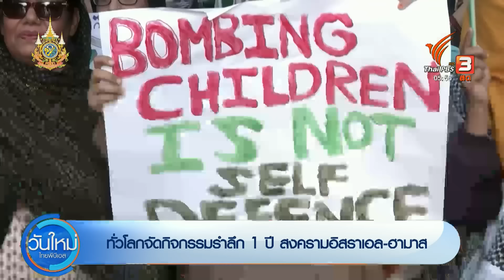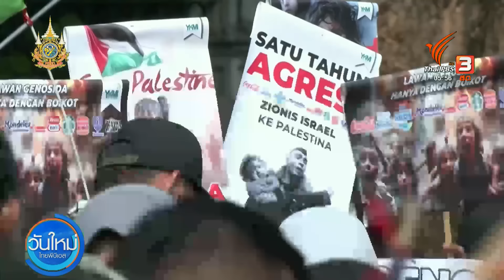1 ปี สงครามอิสราเอล-ฮามาส ทั่วโลกเรียกร้องยุติความรุนแรง | วันใหม่ ไทยพีบีเอส | 7 ต.ค. 67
ในอิสราเอลมีกิจกรรมรำลึกครบรอบ 1 ปี การทำสงครามในกาซา ระหว่างอิสราเอล-ฮามาส ที่กลายเป็นจุดเริ่มต้นของความรุนแรงในตะวันออกกลาง ในขณะที่เมืองใหญ่หลายแห่งทั่วโลกได้ร่วมกันจัดกิจกรรมเรียกร้องให้ยุติการใช้ความรุนแรง